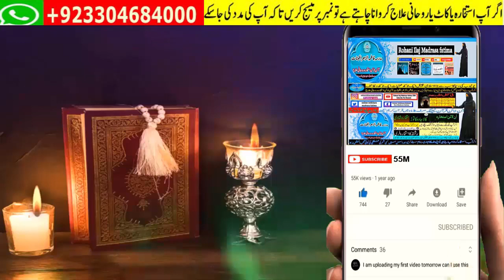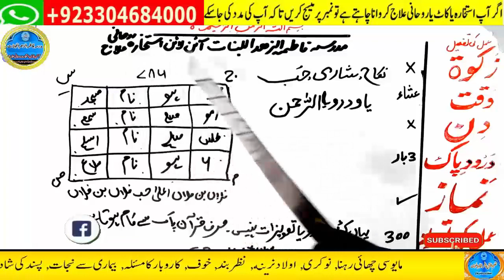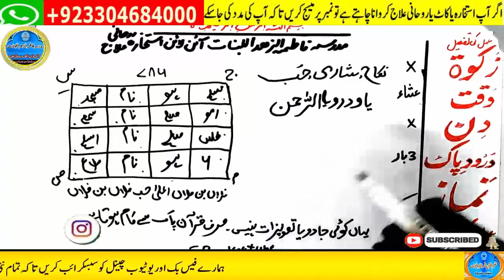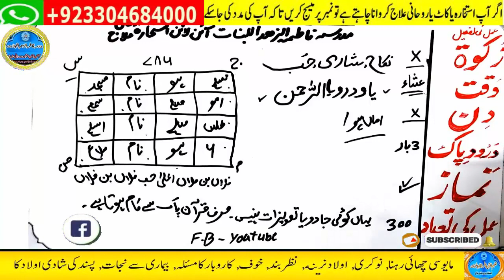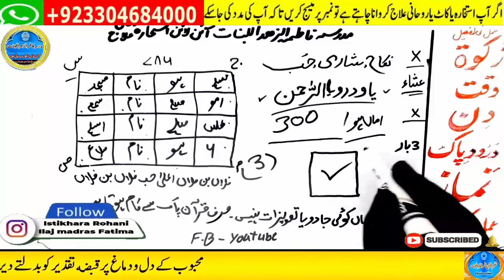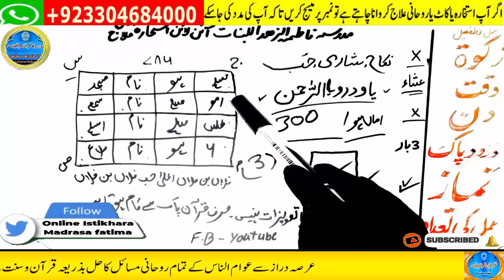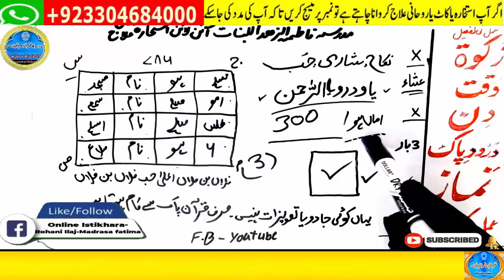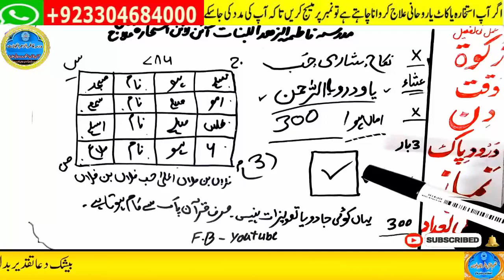mohabbat ka wazifa, wazifa for love, love marriage, mohabbat ka wazifa aag jesa, mohabbat ka taweez